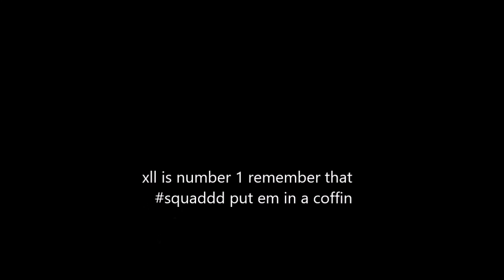LOX is a joke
s/o my xll spartanssss